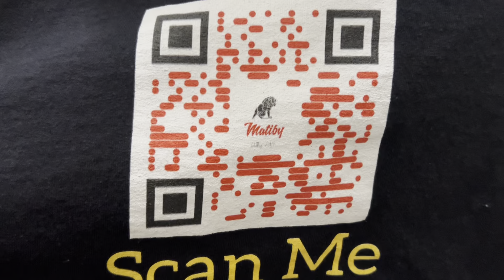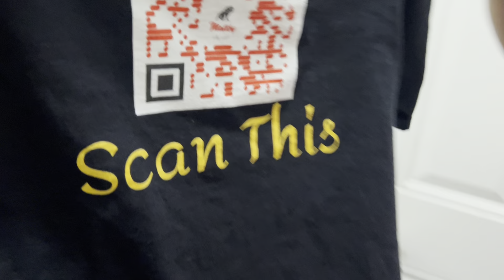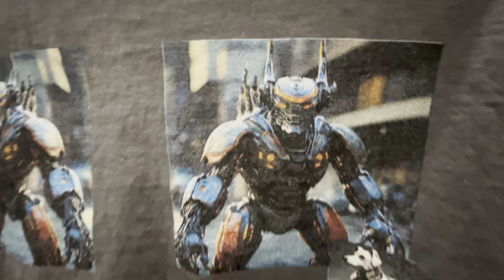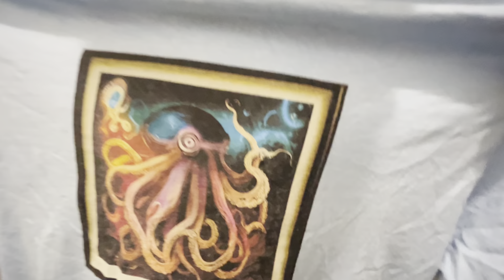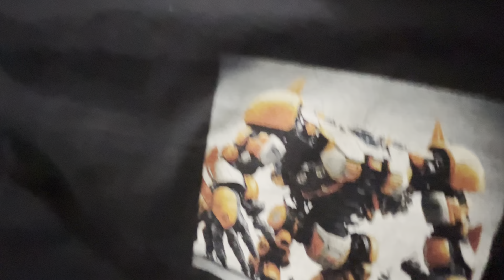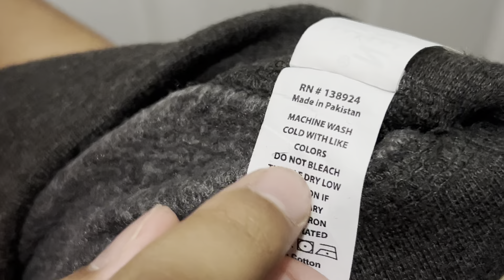Matiby Washed & Dried = Nice!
Our precious designs get their first wash!  What will they look like? Will they run? Will they peel off?  We are gonna keep it real🧐😁.  We must always give credit where it is due. So special thanks to God First, Regine and the Fam, Amy and her design team (Amy Solo), Florida and their business-friendly policies, Apple and their great tech products and phones, Staples and our other office supply affiliates, for helping Matiby LLC, I and I, Keeping it Real aka Matiby aka Matibized to get this business and the other social media website like Google, Facebook, Instagram, Tik Tok etc up and running.   God bless you all!
Share these videos with those not afraid to try re-inventing oneself as challenges and obstacles fall in our way.  All the words and views expressed and solely those of my own.